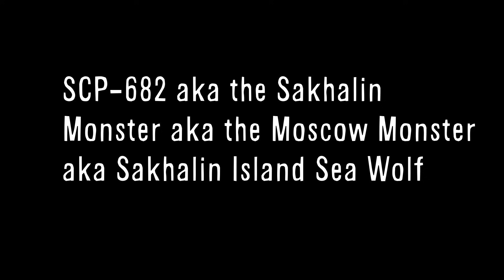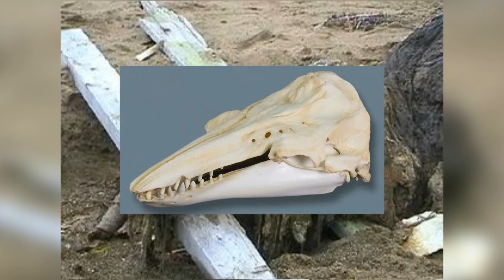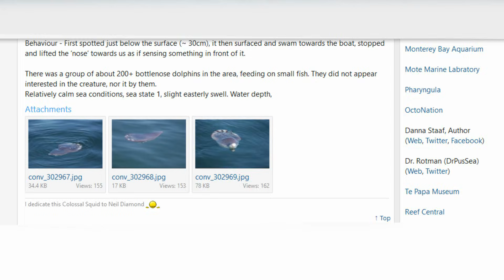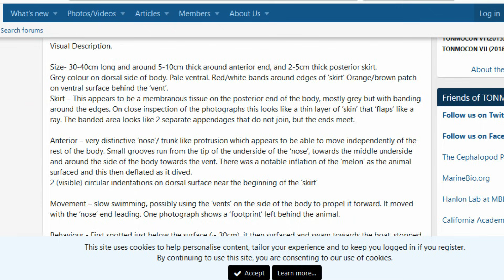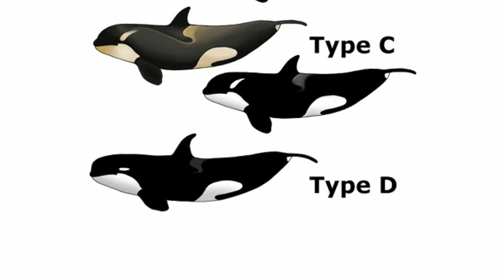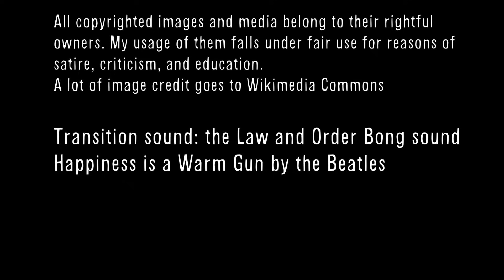Unidentified Sea Monster Remains Examined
In this video, we return to the ocean and discuss/examine several mysterious unidentified corpses of strange sea monster-like creatures (called Globsters) and try to identify them to see if they belonged to undiscovered animals or are merely known animals that have been mistaken. Hope you enjoy and learn something new in this new installment of cryptid profile! Sorry if this video is a little graphic.